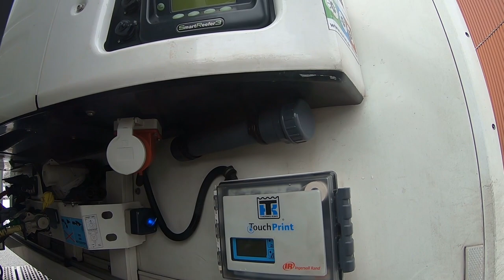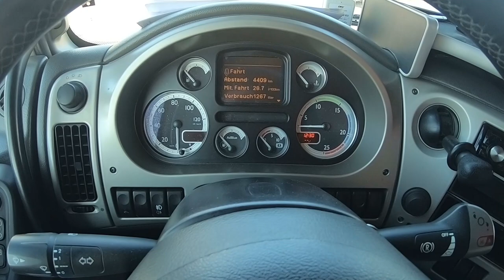Freddy's Fernfahrerwoche - Der frühe Vogel...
Eine neue Folge Fernfahrerwoche. Diesesmal war ich allerdings nicht weit weg von zu Hause, obwohl ich im Ausland war.